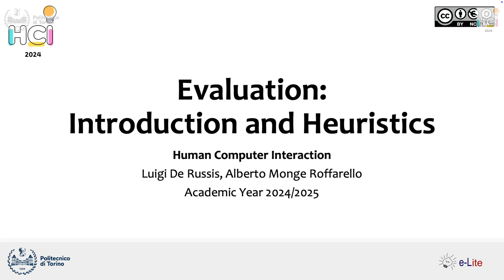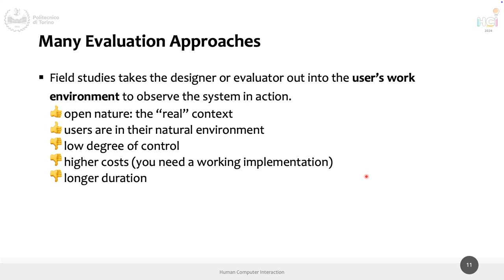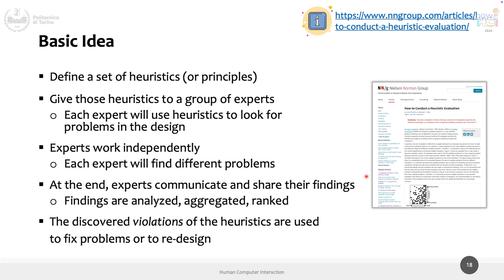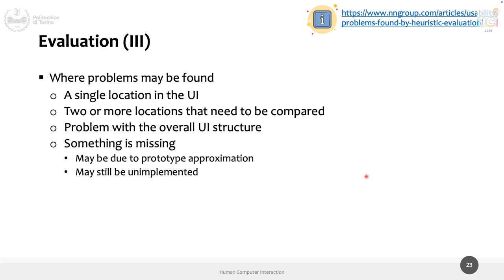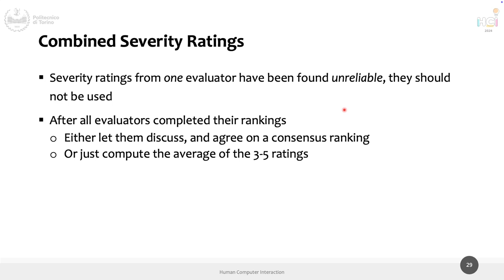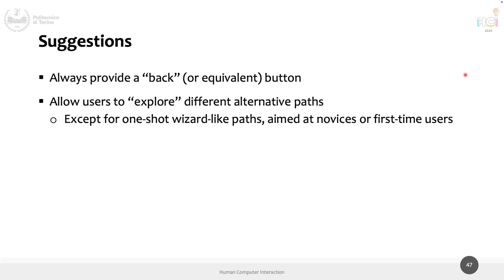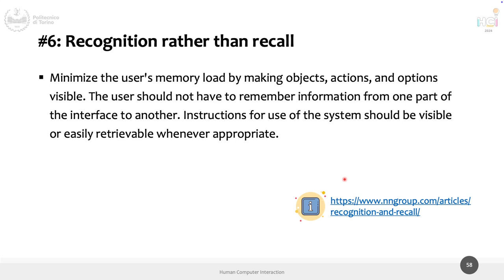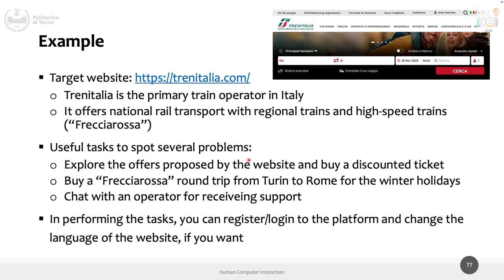HCI2024 - Lecture 12 - Heuristic Evaluation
Lecture 12, date 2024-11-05: Heuristic Evaluation